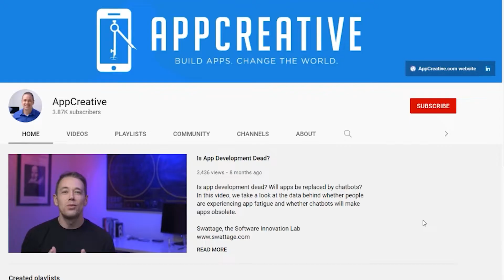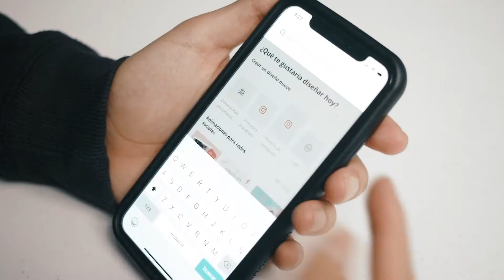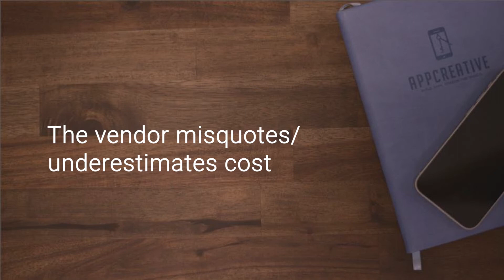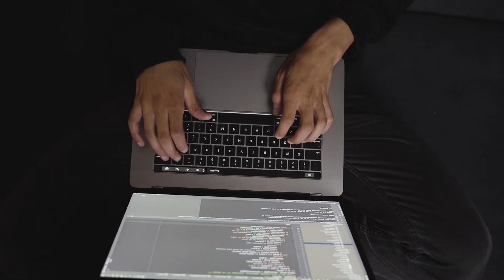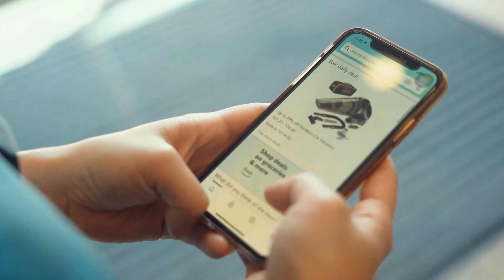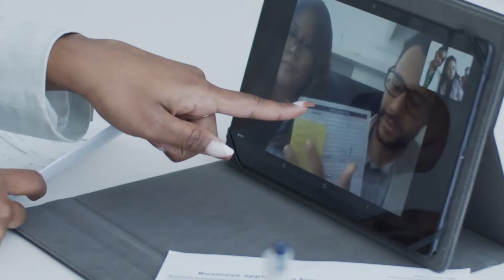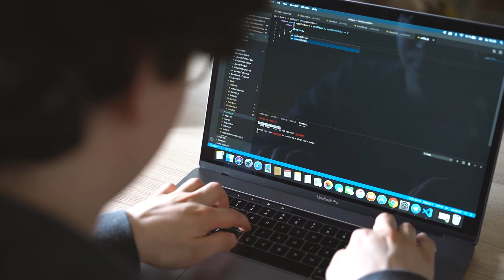App Development Risks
Building an app is a process, but what are some obstacles you might face? What are some overreactions and what are some realistic problems and risks that you will face? Today's video is to not only help you become informed about possible risks but also to let you know how you can avoid them!